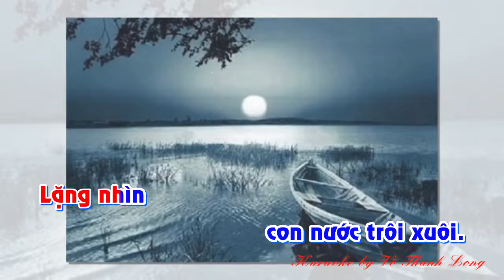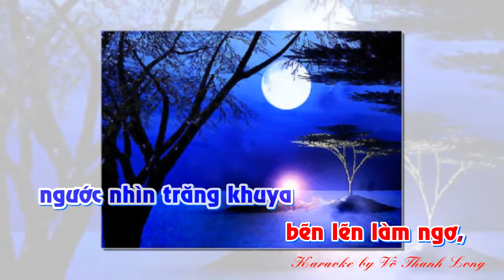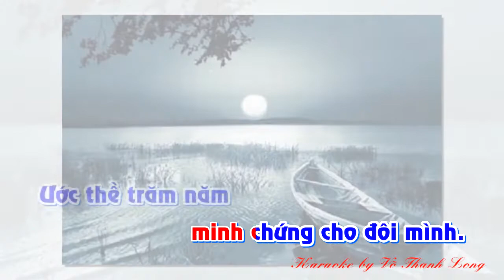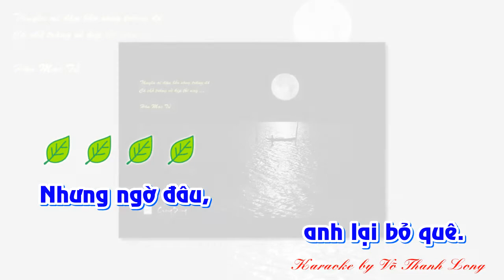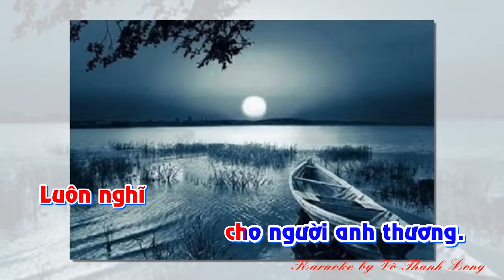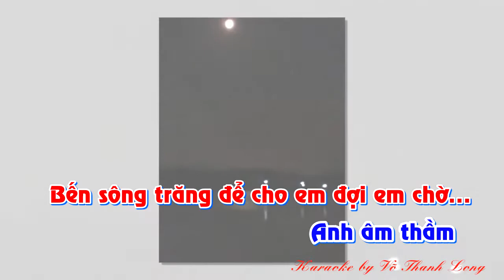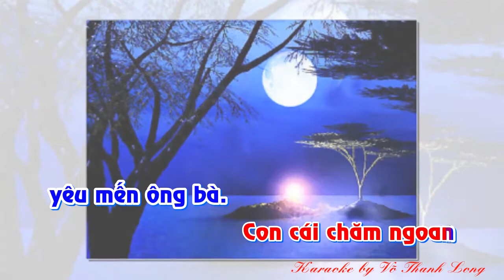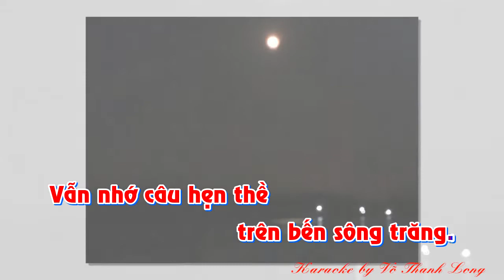Karaoke Vọng cổ: KÝ ỨC BẾN SÔNG TRĂNG - Tác giả: Võ Thanh Long